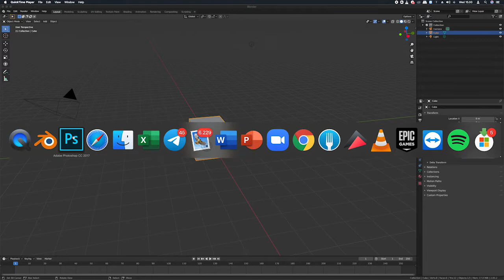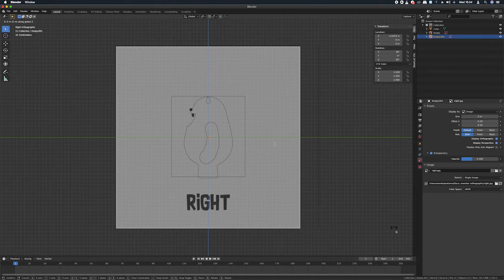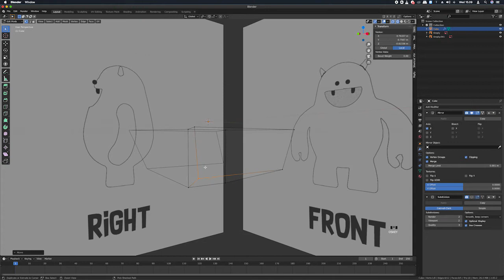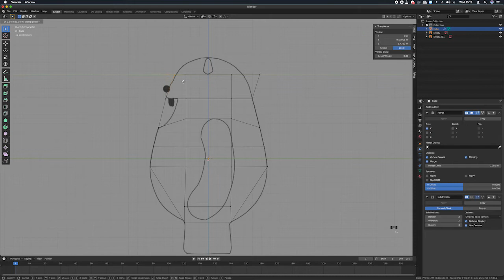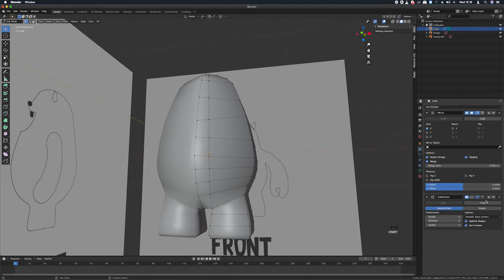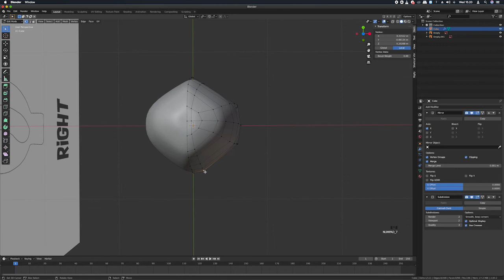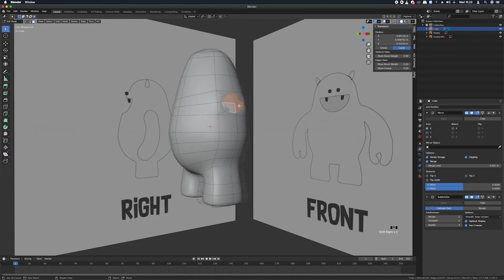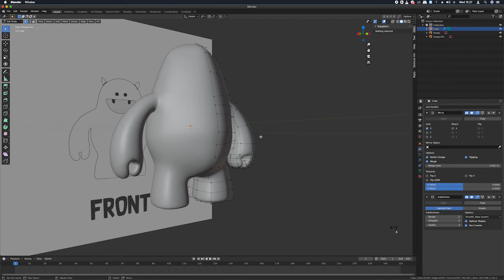Blender modeling part 13 - monster modeling 1/3